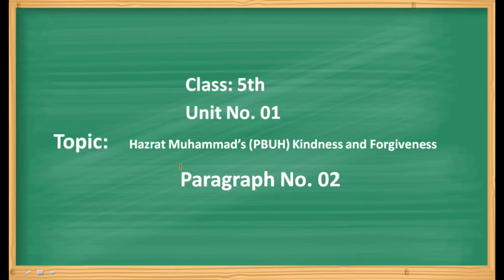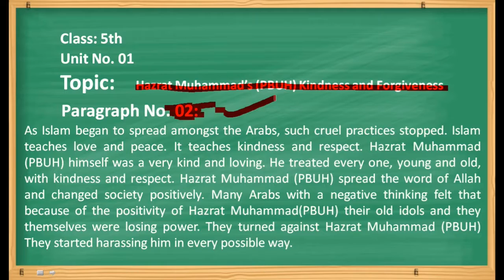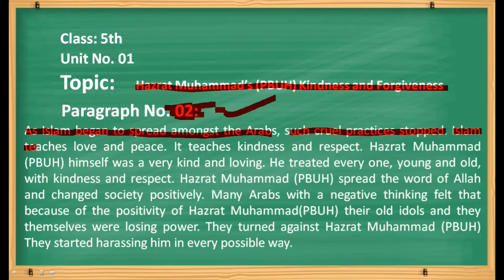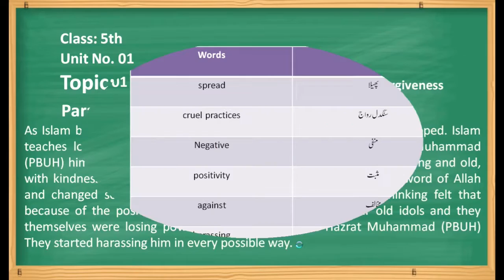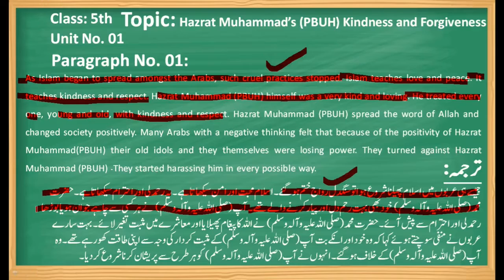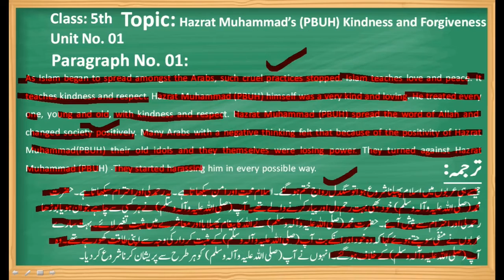Hazrat Muhammad's (PBUH) Kindness and Forgiveness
As Islam began to spread amongst the Arabs, such cruel practices stopped. Islam teaches love and peace. It teaches kindness and respect. Hazrat Muhammad (PBUH) himself was a very kind and loving. He treated every one, young and old, with kindness and respect. Hazrat Muhammad (PBUH) spread the word of Allah and changed society positively. Many Arabs with a negative thinking felt that because of the positivity of Hazrat Muhammad(PBUH) their old idols and they themselves were losing power. They turned against Hazrat Muhammad (PBUH) They started harassing him in every possible way.